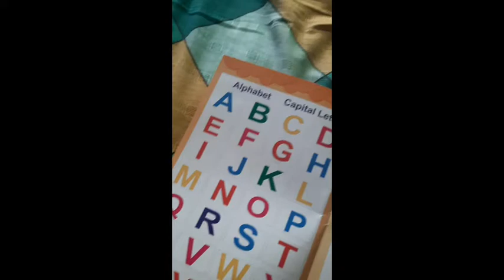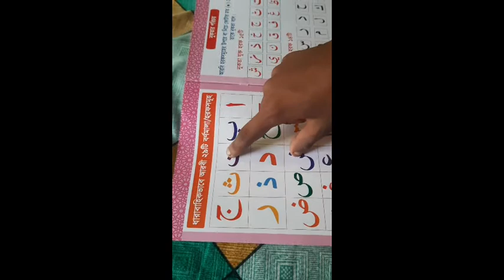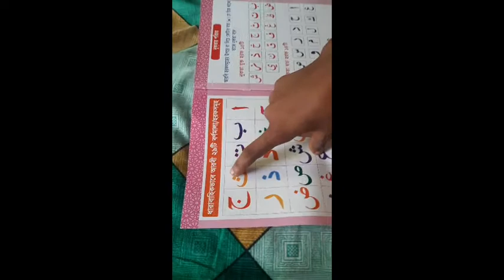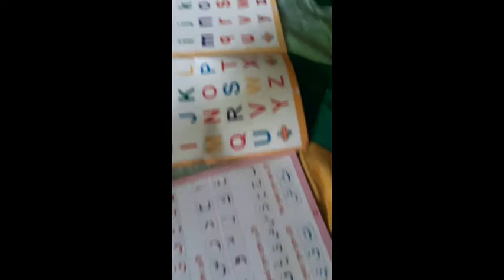সেই সাকিল- দাদখানি চাল, মুশরির ডাল,চিনিপাতা দৈই...একবার পুরা video টি দেখুন।